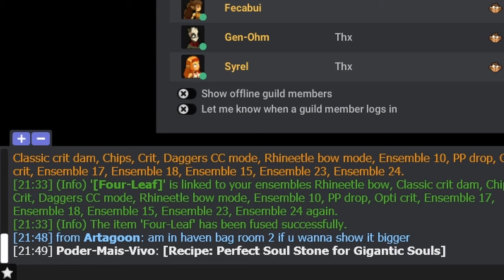20 Year Event - Let's Quest series Ep. #1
Episode 1 of the 20 year event quest! The whole series will be summaries of lenghtly lives from Twitch.